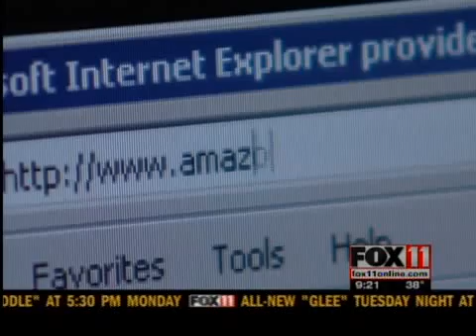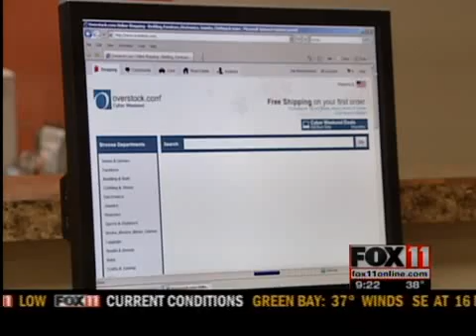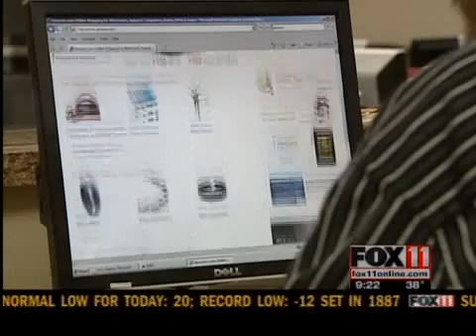Online shoppers and businesses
Shopping online faces no taxes out of state, bad for state coffers.